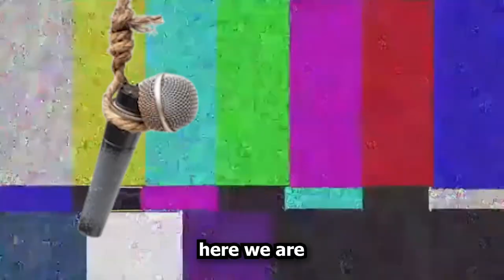The Most Friendly Game